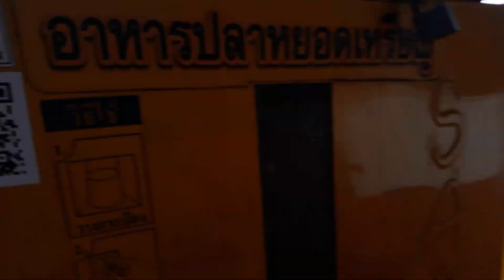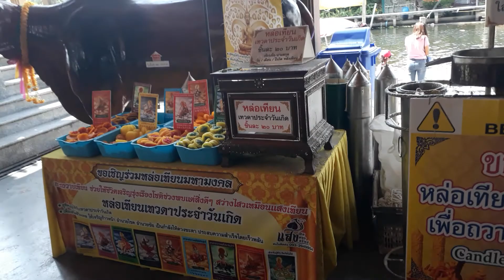13 กันยายน ค.ศ. 2020